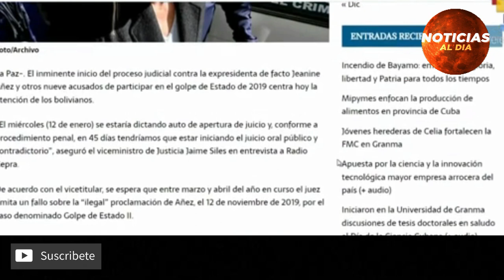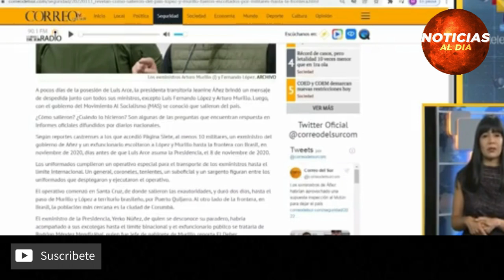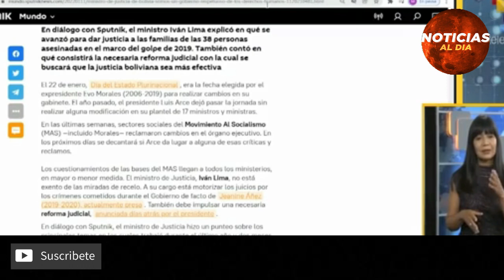BOLIVIA HOY NOTICIAS 14 DE ENERO 2022, INCREIBLE ULTIMA HORA JEANNE AÑEZ Y CASTILLO SEGURO HOY